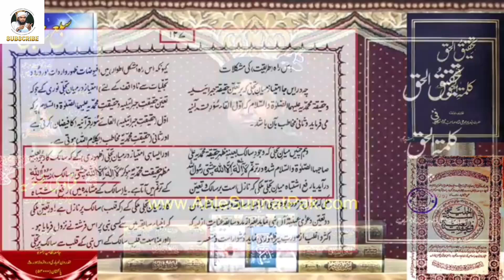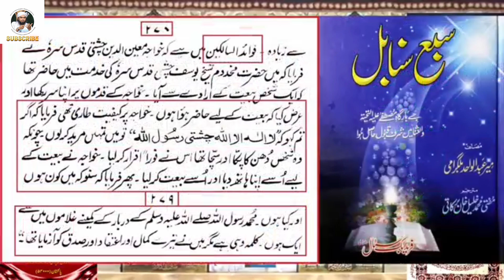Engineer Muhammad Ali Mirza | Mufti Hanif Qureshi | Mumtaz Qadri |Mufti Tariq Masood | saad rizwi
Engineer Muhammad Ali Mirza | Mufti Hanif Qureshi | Mumtaz Qadri |Mufti Tariq Masood